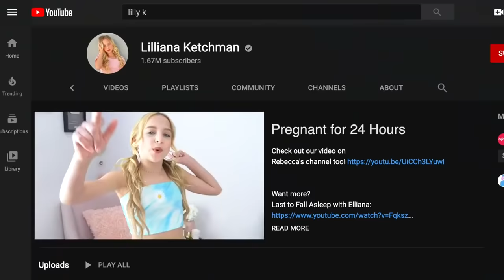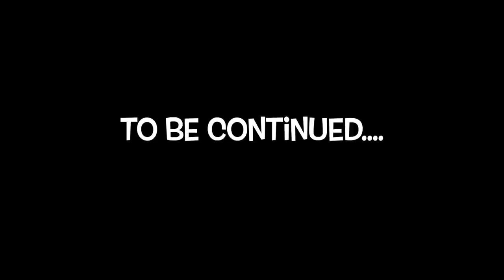PREGNANT for 24 hours CHALLENGE! 👶 Baby Bump Boot Camp!! *FUNNY*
HI ya'll! I tried the pregnant for 24 hours challenge! I went through BABY BUMP BOOT CAMP! This was wayyy harder than I thought it would be!

About Lilliana:
Lilliana Ketchman, or better known as "Lilly K" is a dancer, model and aspiring singer/actress from North Carolina. Here you’ll find a lot of behind the scenes before she takes the stage, DIYs, challenges, music bits, and more! Watch her Tuesday nights on Lifetime's hit TV show "Dance Moms" Season 6-8 as she competes on Abby Lee Miller's competition team!